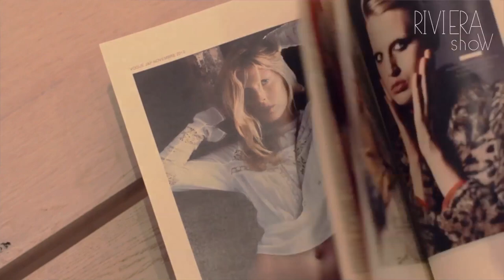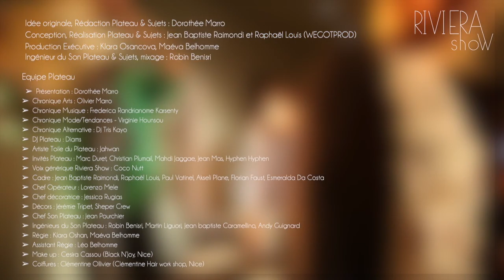Marque de bijoux FEIDT (RIVIERA SHOW "Le Cahier de Tendances")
Reportage sur la success story de la marque de bijoux d'origine niçoise FEIDT lors de l'émission RIVIERA SHOW + interview de Françoise Schapira, propriétaire de la boutique de Mode niçoise "DESERT".

RIVIERA SHOW est un Talk show télévisé et web inter-générationnel sur ceux qui font le buzz de la Riviera avec Lives et reportages 100% Côte d'Azur : art de vivre, gastronomie, mode/tendances, art, musique, cinéma, création...
Idée originale Riviera Show : Dorothée Marro
Réalisation : Jean Baptiste Raimondi et Raphaël Louis (WEGOTPROD)
Ingénieur du Son, mixage : Robin Benisri